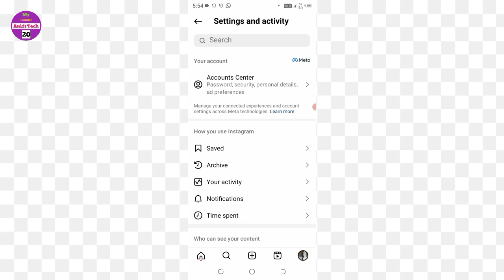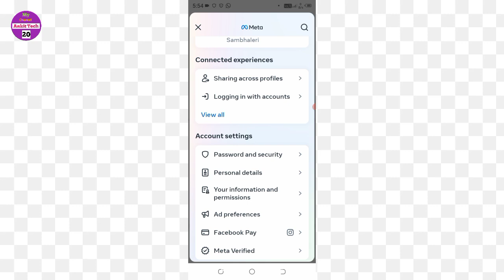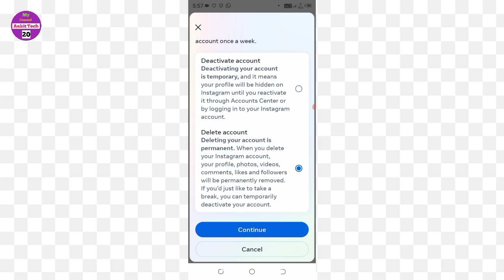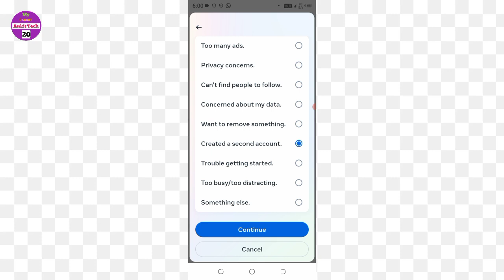Instagram account delete kaise kare permanently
hello doston es video mein bataya gaya hai aap apne Instagram account ko permanently delete kaise kar sakte ho is video mein bataye Gaye step ko follow karke aap apne Instagram ko delete kar sakte ho